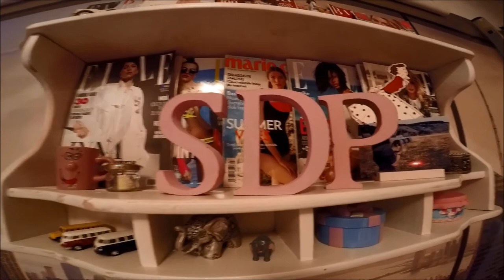Photo session with umbrella and lights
The pictures were taken with Nikon Df. I used a classic, transparent, umbrella and we attached lights.

This is my first vlog, about me, and photography. More to come! Hope you like it!